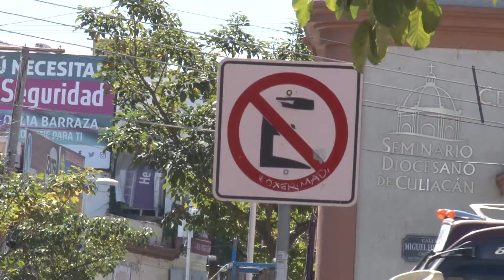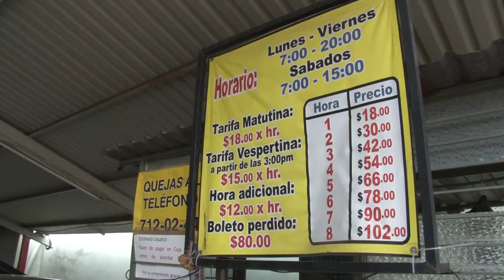No se cumple reglamento de estacionamientos